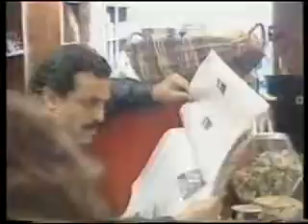PJ Harvey - New Music Profile interview 1993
New Music Profile interview 1993